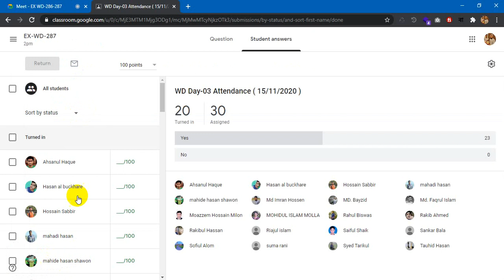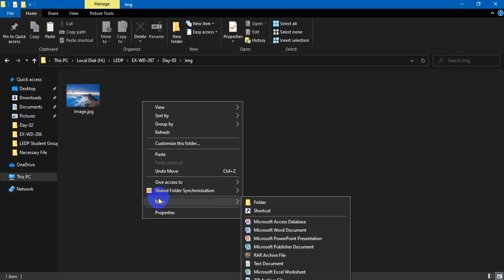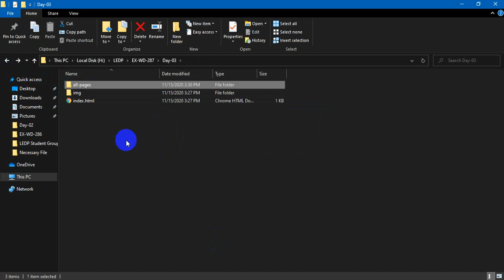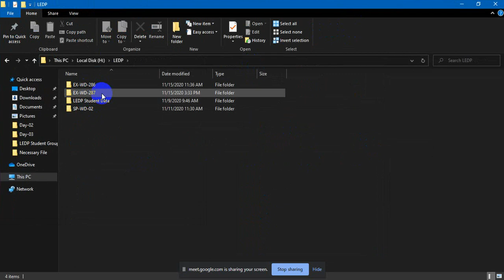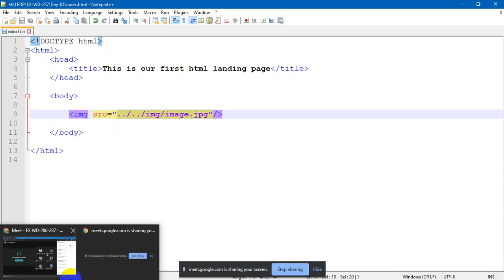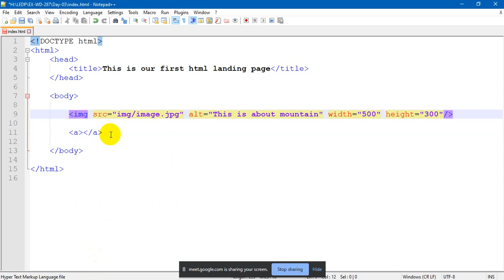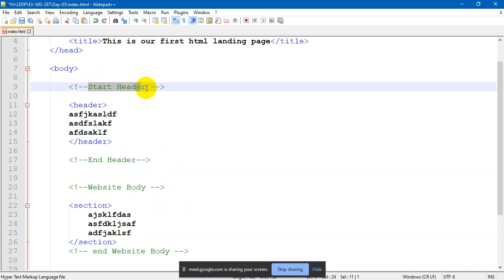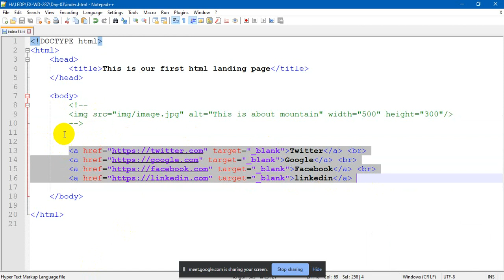EX-WD-287 Day-03 ( HTML img a ) LEDP 2020